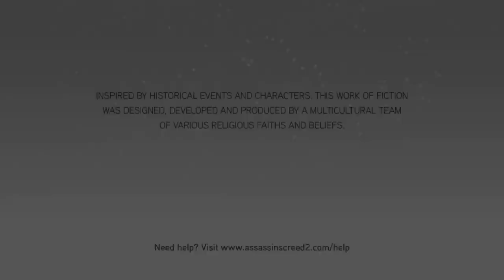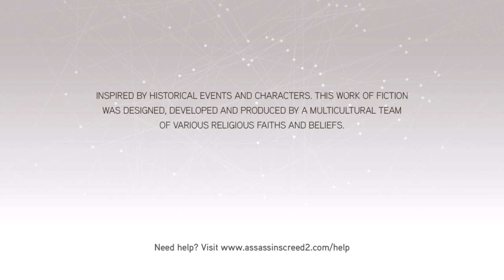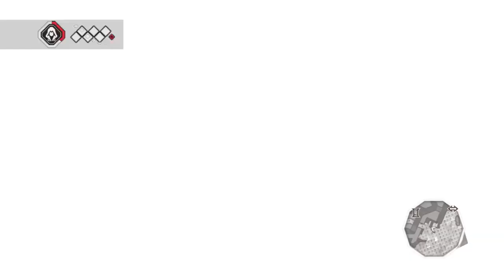Post-Survivor 46 Episode 2 | Assassin's Creed II - Playthrough Part 2 (03/06/24)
In this stream, I continue on with Assassin's Creed II after Episode 2 of Survivor 46, the premiere of BBCAN12, and Week 6 of Australian Survivor: Titans v Rebels.